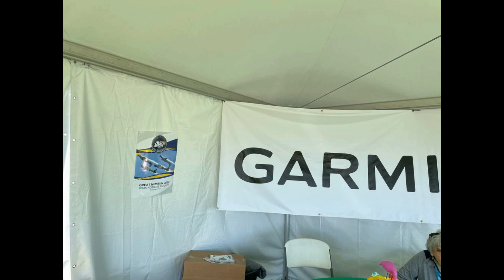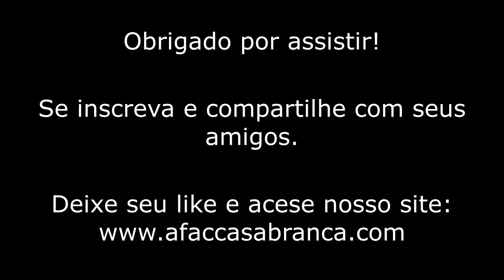Sun & Fun 2021 - Terceiro dia - Quinta Feira (15) Chegada dos Blue Angels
Os nossos correspondentes na Sun & Fun 2021, ( Grady A. Lisk Jr. , Aviashow - Feira de Aviação Desportiva Sarasota Avionics , Jay Westmoreland , Allan Bilodeau ) , nos enviaram algumas fotos e vamos compartilhar aqui com vocês através do nosso canal do YouTube.Se inscreva em nosso canal, compartilhe com seus amigos, deixe seu like e acesse nosso

Obrigado!